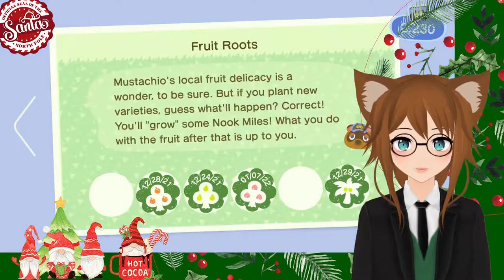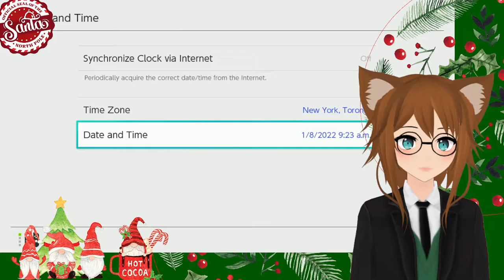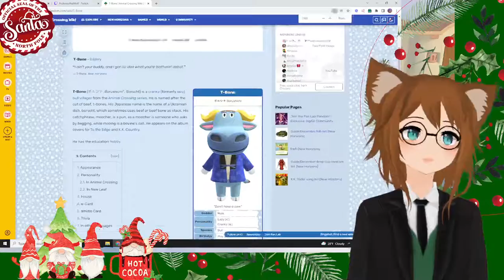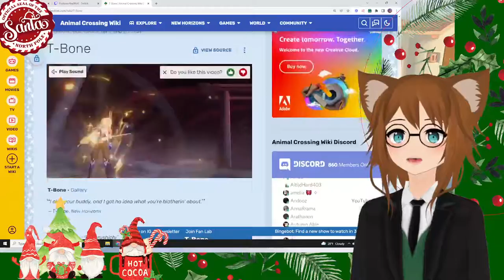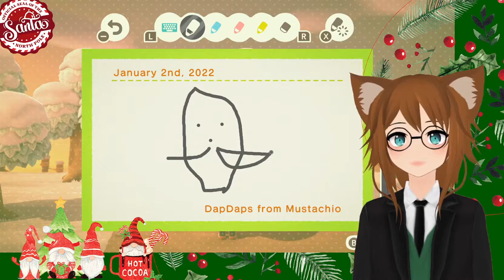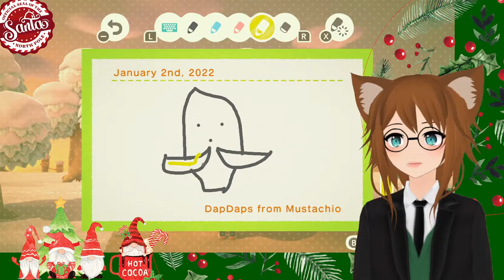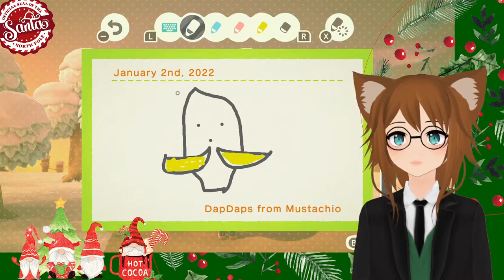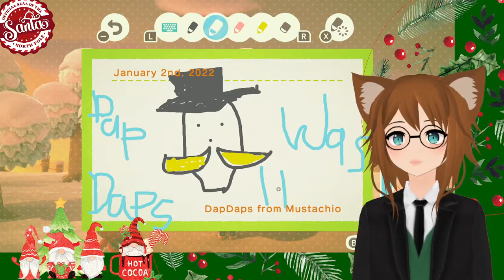Sunday Jan 2nd 2022 Strem